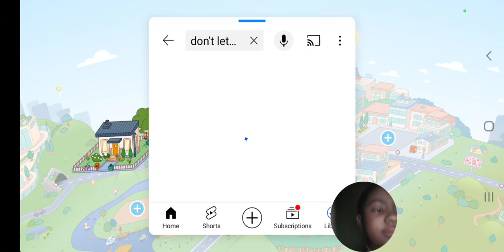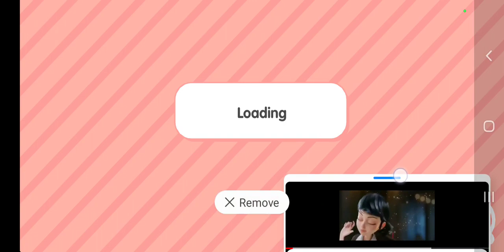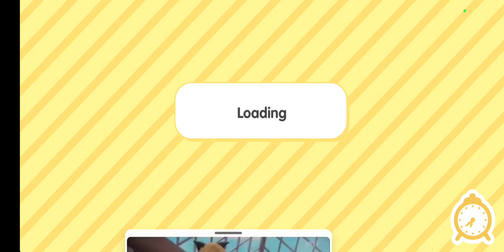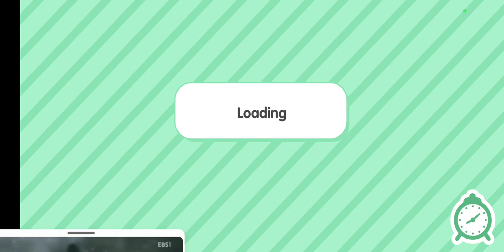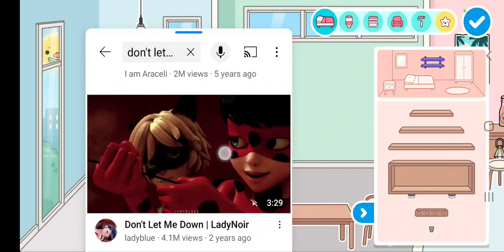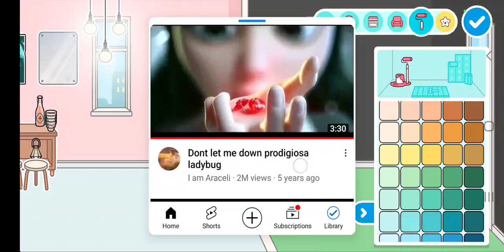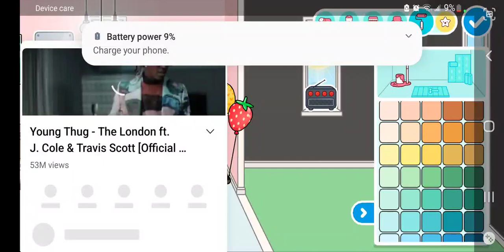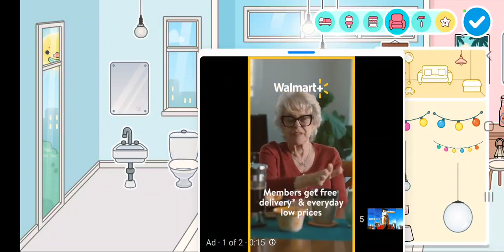4 FLAGS DESIGNS IN TOCA LIFE WORLD! 🇺🇲🇯🇲🇦🇷🏳️‍⚧️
🇯🇲 Jamaica for @RamoneBryan Hawail 🏳️‍⚧️ Flag for @londonplayz-wildbrain7018  Argentina 🇦🇷Flag for @VANIYT USA 🇺🇸 Flag for @losaigenixegamingworldgami1494